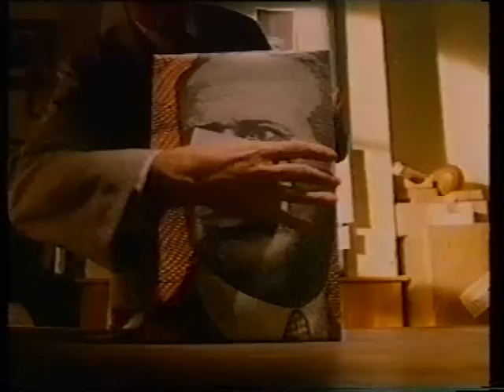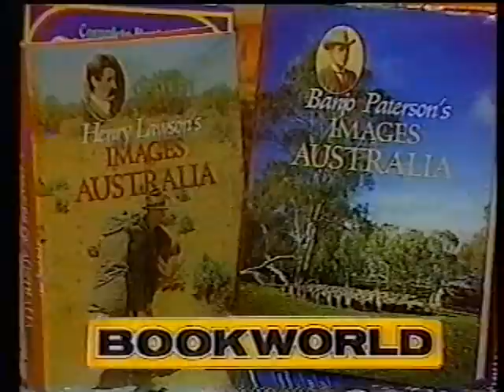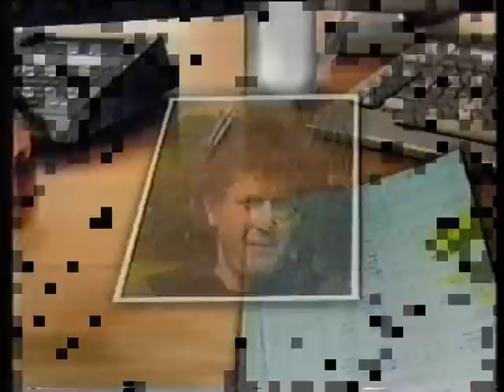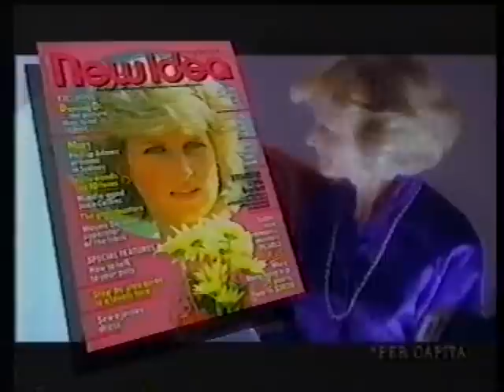1987 Brisbane TV Ads - Homestead Hardware to Kmart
18 commercials from 1987. Includes XXXX Beer, Nissan Pulsar Vector, Telecom. Australia Post, Schweppes Mineral Water, Mazda 323, Seven National News Sports Promo etc.